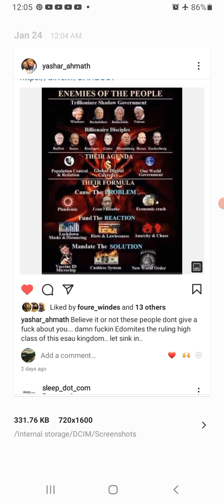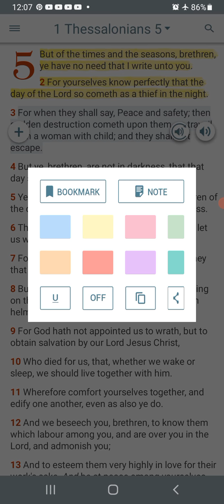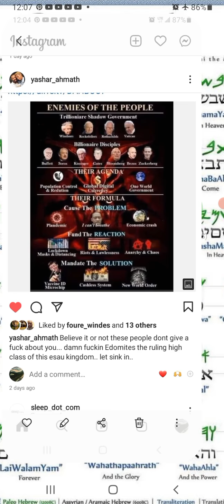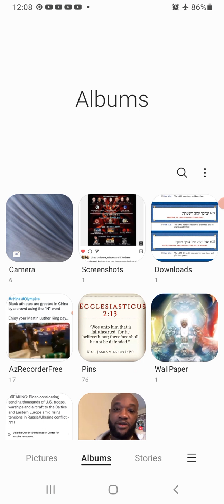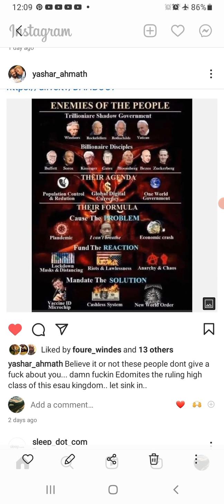Impromptu-#409 [The end of the world of Edom]